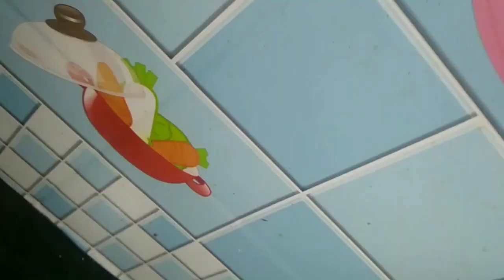लोहे के तवे पर बाजार जैसा डोसा कैसे बनाएं cookwithradha subscribe to